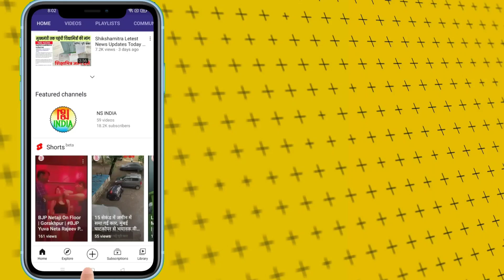के कई अभ्यर्थी परीक्षा पहली पाली में परीक्षा नही दे पाए, केंद्र पर देर आये थे अभ्यर्थी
उत्तर प्रदेश शिक्षक पात्रता परीक्षा में आज देर से पहुंची कुछ अभ्यर्थी परीक्षा नहीं दे पाए।